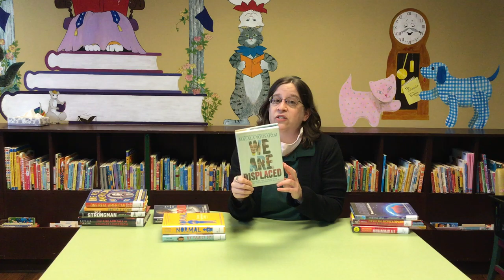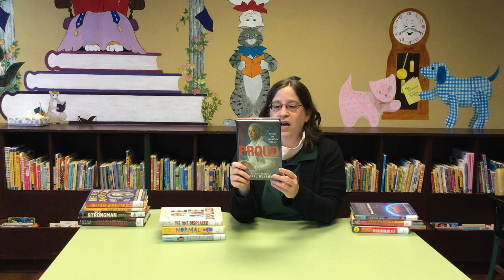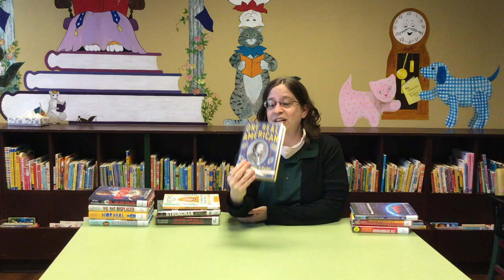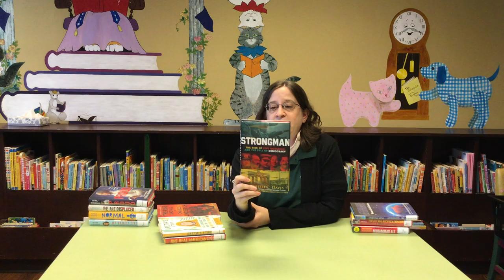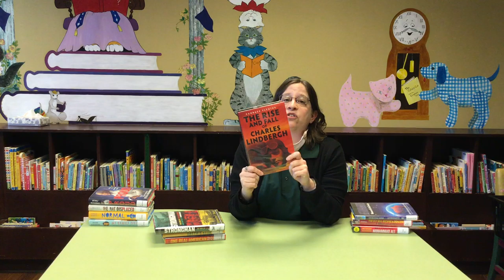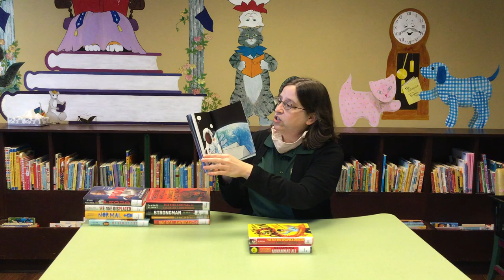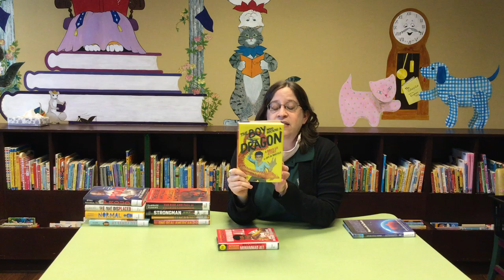Connecting Kids to Books | Biographies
This week Miss Audrey is bringing you a selection of Biographies and Auto-Biographies for a variety of ages!